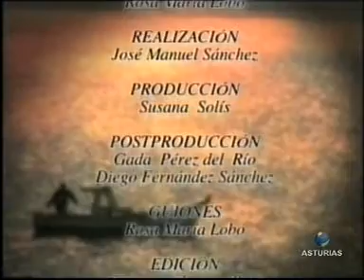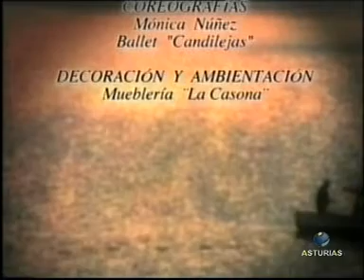CON MANU LEON LA BARCA